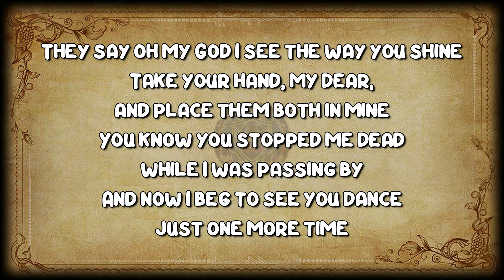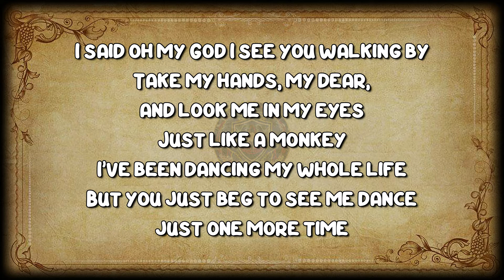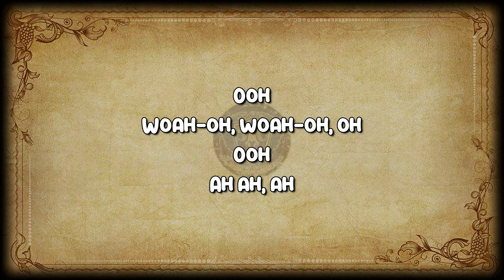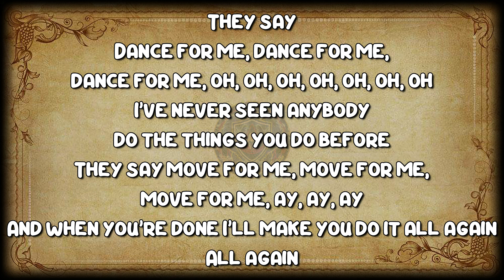Tones And I - Dance Monkey [Lyrics]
🔸 Welcome & Thank You for visiting the RJSPOfficial Lyrics Channel.
🔸 Enjoy your Stay and Have Fun Listening to Music.
🔸 Don't forget also the support the "Artist" by visiting their Social Media Accounts Below.
🔻OTHER INғORMATION🔻
🟡 Tones And I sᴏᴄɪᴀʟ ᴍᴇᴅɪᴀ:
If you are the owner of the video and have any concerns or want to delete it from this channel, kindly send me an email before doing anything and this channel will immediately take action. Thank you & Have a Great Day!